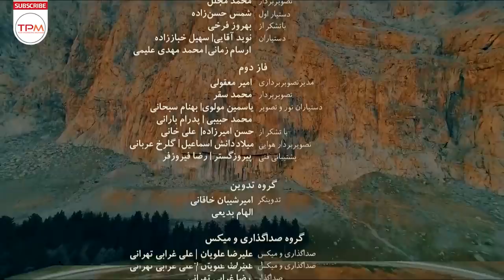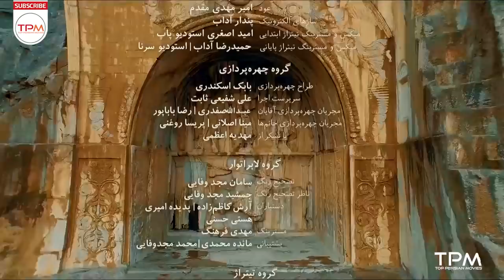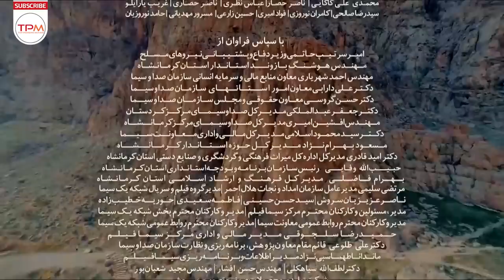سریال کمدی ایرانی نون خ 2 قسمت دوم | Noon Khe E02 Serial Comedi Irani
داستان فصل دوم کمدی ایرانی نون خ از جایی شروع شد که نورالدین در حال پرداخت بدهی‌هایش است. ماجرایی که با مرگ مه لقاخانم همراه می‌شود. بعد از این هم در طول داستان شاهد بخشی از جریان زلزله‌های معروف غرب کشور بودیم، ماجرایی که باعث شد اهالی روستا تا امن تر شدن اوضاع به صحرا بروند و مدتی آنجا زندگی کنند. در این جابه جایی و فضای تازه هم هر روز اتفاقات جدیدی رخ می‌داد، مواردی که در ابعاد کوچک و با طنز تلخی که در آنها وجود داشت، بخشی از مسائلی که حادثه دیده‌های غرب کشور پشت سر گذاشتند را منعکس کرد
خلاصه داستان فصل دوم سریال کمدی ایرانی نون خ
This Iranian series has a social story mixed with humor. Noureddin Khanzadeh owns a sunflower seed processing workshop. Farmers all over Noureddin have sold their sunflower seeds to Noureddin. Noureddin sold this product to a person living in Tehran named Mirzaei so that he could sell these products in Turkey. Meanwhile, it is reported that Mirzaei has passed away, and the farmers who are informed of this news are each trying to extort money from him for the products they sold to Noureddin Khanzadeh.
Brief Summary of Noon Khe Iranian Comedy
سریال کمدی نون خ  به کارگردانی سعید آقاخانی و نویسندگی امیر وفایی است که در نوروز ۱۳۹۸ از شبکه یک پخش شد. «نون خ» مخفف نام نقش اصلی این سریال، نورالدین خانزاده است. سریال طنز ایرانی نون خ پربیننده‌ترین سریال نوروز ۱۳۹۸ بود. این سریال کمدی در سه فصل در سال های۱۳۹۹ و ۱۴۰۰ با داستان های متفاوت از شبکه یک سیما و شبکه تماشا پخش شده است.

نون خ ۲ فصل دوم سریال کمدی ایرانی نون خ است که از ۲۲ فروردین تا ۴ اردیبهشت۱۳۹۹، پیش از ماه رمضان، به روی آنتن شبکه یک رفت

سریال نون خ در استان کرمانشاه تصویربرداری آن شروع شده‌است و فضای این منطقه را به تصویر می‌کشد. در قسمت‌های مختلفی از سریال کمدی ایرانی نون خ از ترانه‌های هنرمندان کرد استان کردستان و آذربایجان غربی مانند مظهر خالقی، حسن زیرک و حسین صفامنش استان کرمانشاه بهره برده‌اند

در تیتراژ و در انتهای قسمت پایانی این سریال ایرانی از موسیقی‌های کردزبان‌ها استفاده شده‌است. تیتراژ سریال طنز نون خ در فصل اول را حسین صفامنش خواند اما در فصل دومِ این سریال کمدی، بخش فارسی هم به تیتراژ اضاف شد تا حسین صفامنش بخش کُردی و صادق آزمند هم بخش فارسی را بخواند
درباره سریال کمدی نون خ
نویسنده: امیر وفایی
مصطفی تنابنده
کارگردان: سعید آقاخانی
آهنگساز: صادق آزمند
تهیه‌کننده: مهدی فرجی
فیلم‌برداری فاز اول کرمانشاه: سجاد حیدری، محمد مجلل
فاز دوم تهران: امیر معقولی، محمد سقر
ژانر: کمدی | اجتماعی | خانوادگی
سال ساخت: 1398

About Noon Khe Serial Comedi Irani
Writer: Amir Vafaee, Mostafa Tanabandeh
Driector: Saeed Aghakhani
بازیگران کمدی ایرانی نون خ
سعید آقاخانی
سیروس میمنت
حمیدرضا آذرنگ
میرطاهر مظلومی
هدیه بازوند
پاشا جمالی
ندا قاسمی
سیروس سپهری
شقایق دهقان
مجید یاسر
حمید لولایی
کاظم نوربخش

Noon Khe Serial Comedy Irani Cast
Neda Ghasemi
Hediyeh Bazvand
Saeed Aghakhani
Ali Sadeghi
Hamid Reza Azarang
Shaghayegh Dehghan
حواشی سریال نون خ
مشکل دیگری که در سریال نون خ وجود دارد، مکانی‌ست که داستان اصلی در آن اتفاق می افتد. منظور همان روستایی است که بازیگران اصرار دارند به آن بگویند «شهر»، که این موضوع در فصل اول باعث بازتابی منفی از سوی جامعه کُردها در ایران شد. عدم به تصویر کشیدن شهرهای کردنشین و نماهای این شهرها، یکی دیگر از مشکلات جدی این سریال طنز اجتماعی است